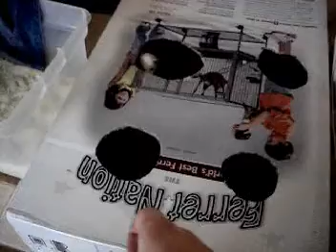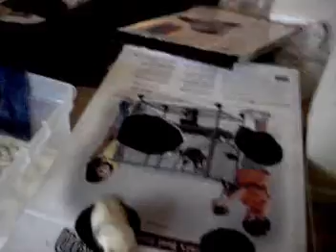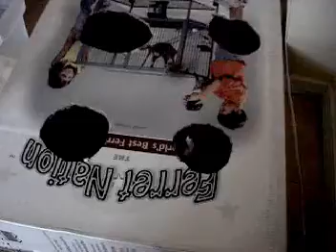Ferret tug-of-war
My ferrets, Kodo and Podo, playing tug-of-war with a molasses treat.

The song is Cake's cover of War Pigs.